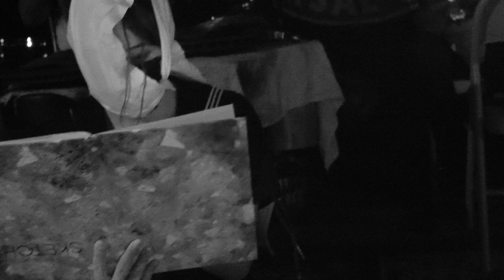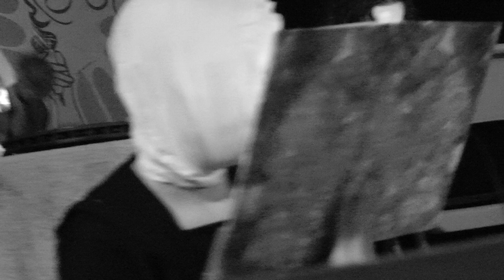MORRISON’S PORN SYNDIKIT (LIVE AT RUBBER GLOVES, DENTON, TX 12.13..23)